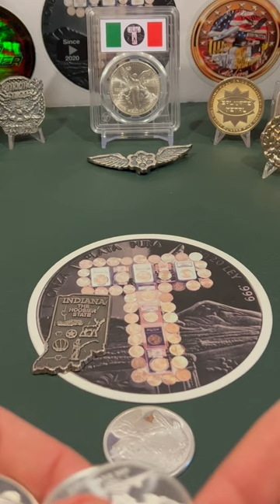T’s Wide World of Pours Video Trailer - The Thrill of Victory The Agony of Defeat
Be sure to click the link to my second silver pour video.  I tried using graphite molds for the very first time in this video.  I also attempted to use Liver of Sulphur gel for the second time.  How'd I do on both fronts?  You'll just have to watch to find out, but I can tell you that I came up with a couple of pieces for you to look at.  I made some good moves and I made some not so good moves.  I'm counting on the experience silver pourers out there to give me advice.  Please don't be shy with the comments.

Here are the Amazon links mentioned in the video:

ToAuto Furnace:

PE6BAWZ5

Digital Pocket Scale:

5oz Graphite Ingot Mold:

Stainless Steel Tumbling Media Shot:

Liver of Sulphur Gel

Number and Lettering Stamp Kit:

Wright's Silver Cleaner:

Sand Casting Set:

Feel free to send me a letter:
T. Stacker